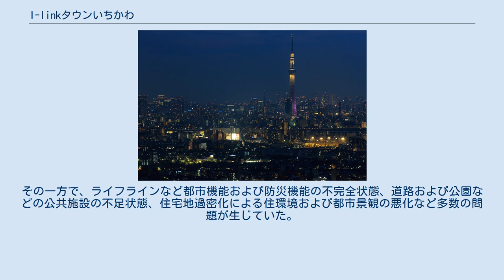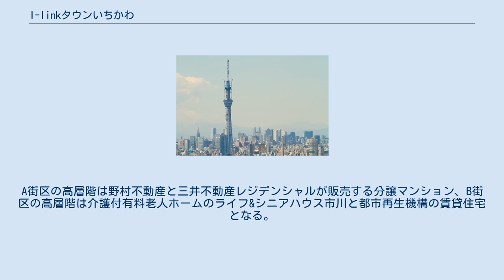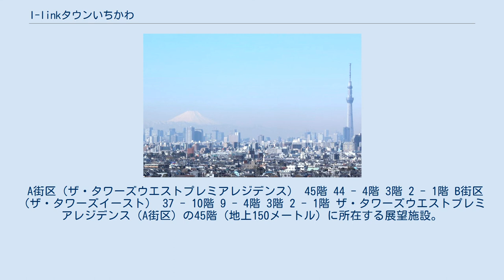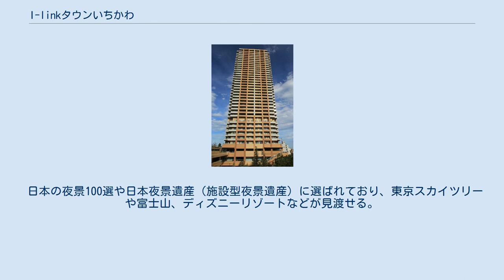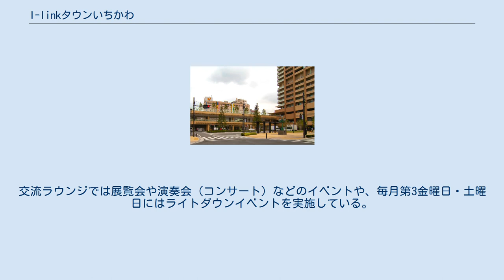I-linkタウンいちかわ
I-linkタウンいちかわ（アイリンクタウンいちかわ）は、千葉県市川市の市川駅南口都市再開発による当該地域一帯および複合施設である。
ザ・タワーズ・ウエスト（A街区）およびザ・タワーズイースト（B街区）の2棟からなるツインタワーで構成されている。
事業名称は市川都市計画事業市川駅南口地区第一種市街地再開発事業。
展望施設は日本の夜景100選や日本夜景遺産に選定されている。
 再開発により整備された市川駅南口、右側の建物はザ・タワーズイースト（B街区） 高度成長期における急激な人口増加により、市川駅周辺は急速に都市化が進んだ。
その一方で、ライフラインなど都市機能および防災機能の不完全状態、道路および公園などの公共施設の不足状態、住宅地過密化による住環境および都市景観の悪化など多数の問題が生じていた。
そこで、市川市は「市川駅南口地区第一種市街地再開発事業」として、先進的で住みやすい都市型住宅（超高層マンション）の供給を図ると同時に、駅前広場および道路の整備を行い、暮らしやすい街を開発する事となった。
1980年代初頭に計画が始まり、1993年に業務・商業を中心とした都市再開発が計画された。
その後、バブル崩壊などの経済状況の変化により大幅な計画見直しを行い住宅を中心とした計画になった。
 施行区域面積約2.6ヘクタール、敷地面積約16,610平方メートル、建築面積約11,460平方メートル、延床面積約141,710平方メートル、住宅戸数約970戸。
 「I-linkタウンいちかわ」の名称は、2005年（平成17年）12月に一般公募され、応募総数1149件のなかから選定されたタウンネーミングであり、"I"は、私の"I"（英語）、市川市の"I"（ローマ字表記の頭文字）、出「会い」の"I"、「愛」するの"I"を意味している。
また"link"には、千葉県と東京都をlinkする、自然・歴史・文化とlinkする、先進・健康・暮らしをlinkする、市民の安全とlinkする、多世代がlinkするの意味が込められている。
 両街区とも低層階には商業施設および公共施設が入る。
A街区の高層階は野村不動産と三井不動産レジデンシャルが販売する分譲マンション、B街区の高層階は介護付有料老人ホームのライフ&シニアハウス市川と都市再生機構の賃貸住宅となる。
 A街区（ザ・タワーズウエストプレミアレジデンス） 45階 44 - 4階 3階 2 - 1階 B街区（ザ・タワーズイースト） 37 - 10階 9 - 4階 3階 2 - 1階 ザ・タワーズウエストプレミアレジデンス（A街区）の45階（地上150メートル）に所在する展望施設。
45階へは3階から直通のガラス張りシースルーエレベーターを利用し、展望デッキ、展望ロビー、交流ラウンジで構成されている。
無料で一般開放されており、市川市の観光名所ともなっている（千葉県公式観光情報サイトなどでも紹介されている）。
 日本の夜景100選や日本夜景遺産（施設型夜景遺産）に選ばれており、東京スカイツリーや富士山、ディズニーリゾートなどが見渡せる。
交流ラウンジでは展覧会や演奏会（コンサート）などのイベントや、毎月第3金曜日・土曜日にはライトダウンイベントを実施している。